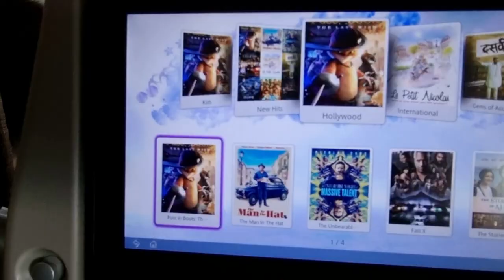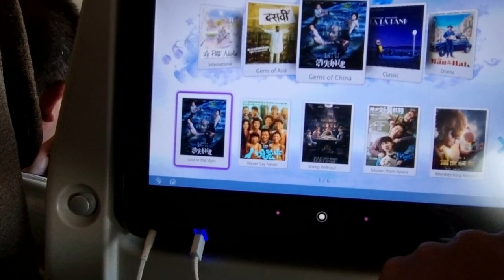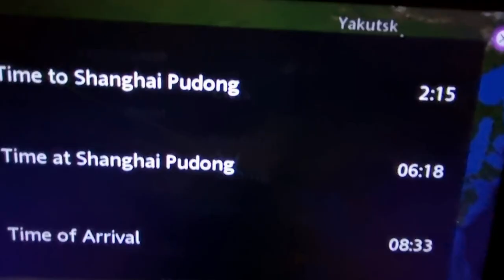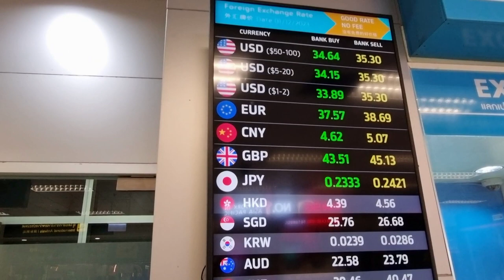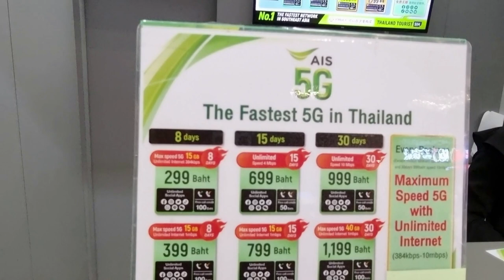Flew to the Land of Thousand Smiles on an Airline I never heard before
To find happiness, I flew to the land of Thousand smiles. Booked ticket on an airline I never heard before and it was one of the best trip in my life.
Let me know your thoughts about this video in the comment section or